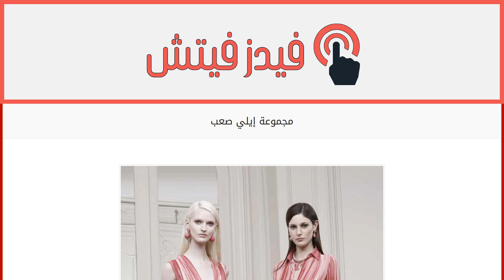مجموعة إيلي صعب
إقراألمقال كاملا :
أطلق المصمم اللبناني إيلي صعب مجموعته الجديدة لعام 2015. وبرز في هذه المجموعة ألوان الباستيل الهادئة الجميلة من الزهري إلى الأصفر وألوان الخريف الدافئة. وأتت الفساتين ناعمة تختلف بين الطويل والقصير لتتناسب وكافة مناسباتك. وكما عوّدنا المصمم، تميّزت التصاميم بأعلى درجات الرقي والجمال والنعومة.
إليك في الصور أجمل هذه الفساتين، فاختاري منها ما يحلو لك.